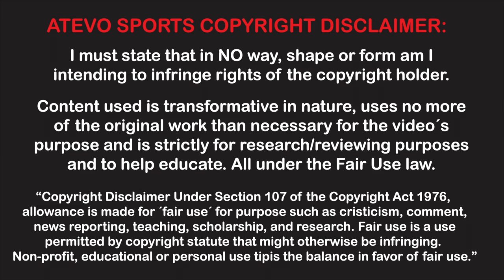PEDRO JEANINE Highlights | 2015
Pedro Jeanine Portillo is a 22 year old Panamanian footballer who plays for San Francisco FC and U23 Panama National Team. This video shows his overall play from the Liga Panameña de Fútbol, CONCACAF Champions League, Toronto 2015 Pan american Games and Olympics Pre-Qualifying Championship.